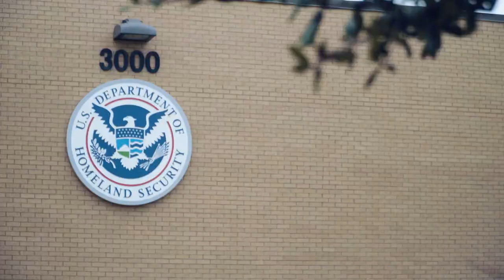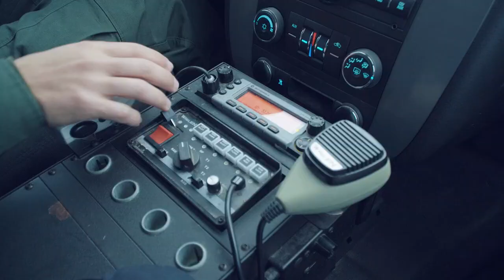Trump's Wall vs. landowners in the way